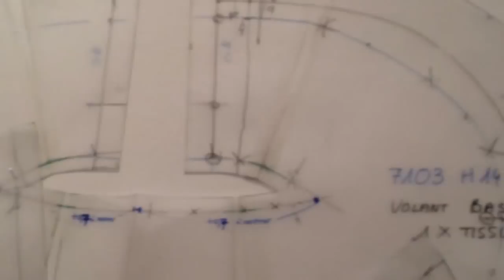Marcy Tilton at the Albert Elbaz/ Lanvin Exhibition in Paris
Marcy takes you on a video tour of Lanvin couture garments, describing them in hushed tones.

A first in photography and couture, held at at the Maison Eurorpeene de La Photographie in Paris, this exhibition immerses the visitor into the intimacy of the couture studio of Albert Elbaz. (The exhibit continues in Paris through October 31, 2015.)

The Marcy and Katherine's celebrated ParisTilton Tour. This intimate small group travel experience is tailored for women who enjoy design, fashion, textiles and art, and who want to explore and encounter the magic of Paris with a designer's eye. We'd love you to join us!

The ArtBarn Team Fabric and Design Shop
Headquarters - Cave Junction, OR